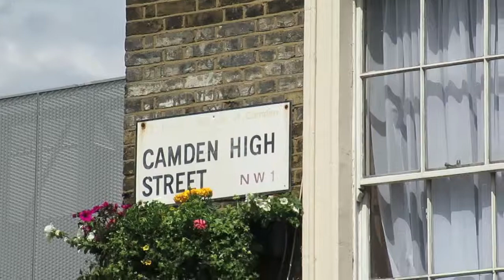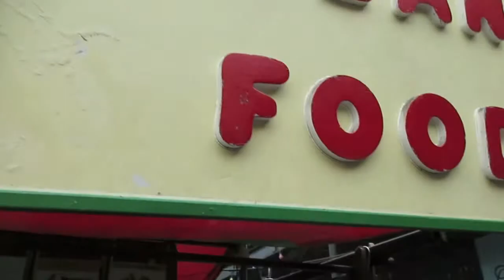My Trip to Camden Town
Hey guys! Summer is here and it's time to explore! Recently, I went to Camden Town and yet again, the diverse culture is amazing; from the food to the jewellery. Everything.  Anyway, I hope you enjoy my short video to Camden, and maybe you'll soon find your way to the same spots that I have been to.